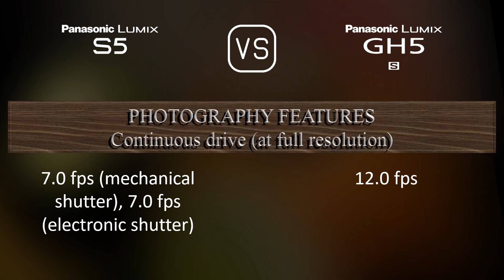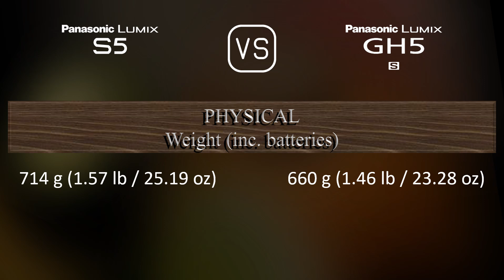Panasonic Lumix S5 vs. Panasonic Lumix GH5S: A Comparison of Specifications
This video overviews the Panasonic Lumix S5 and the Panasonic Lumix GH5S in a parallel comparison of specifications.

00:25 LAUNCH
00:33 BODY
00:40 SENSOR
01:01 IMAGE
01:16 OPTICS & FOCUS
01:41 SCREEN
01:58 VIEWFINDER
02:13 PHOTOGRAPHY FEATURES
03:06 VIDEOGRAPHY FEATURES
03:20 STORAGE
03:24 CONNECTIVITY
03:49 PHYSICAL
04:07 MISC